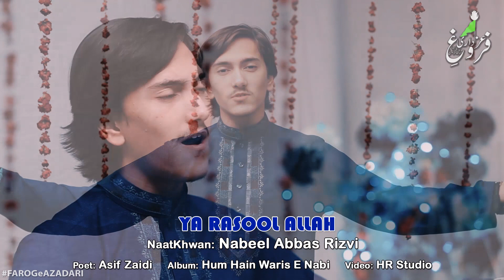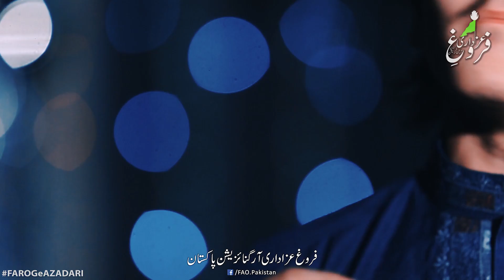Ya Rasool AllAh Ya Habib Allah | Nabeel Abbas Rizvi | Hum Hain Waris E Nabi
IMPORTANT INFORMATION

Rabi Ul New Naat 2018-19
New Naat 2018-19
Naat: Ya Rasool AllAh Ya Habib Allah
NaatKhwan:  Syed Nabeel Abbas Rizvi
Poet: Asif Zaidi
Album: Hum Hain Waris-E-Nabi ﷺ
Composer: Raja Mehdi
Chorus: Own Rizvi & Team
Audio Mixing & Mastering: Tirmah Zaidi
Label: Farog E Azadari Organization Pakistan - FAOP
Digital Media Releasing: Naat Studio | Sayanjali Multimedia

Project: Hum Hain Waris-E-Nabi ﷺ

Presented By: Farog E Azadari Organization Pakistan - FAOP

ہم ہیں وارثِ نبی ﷺ | فروغِ عزاداری آرگنائزیشن - پاکستان